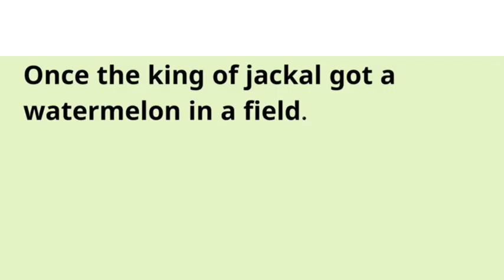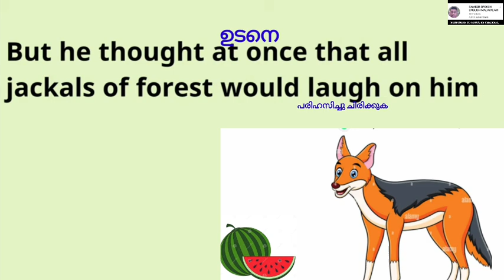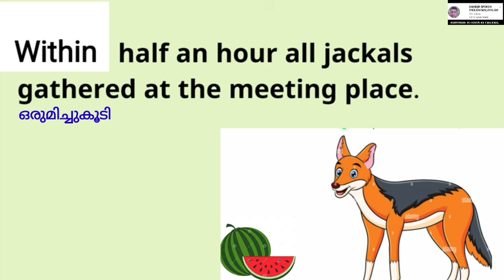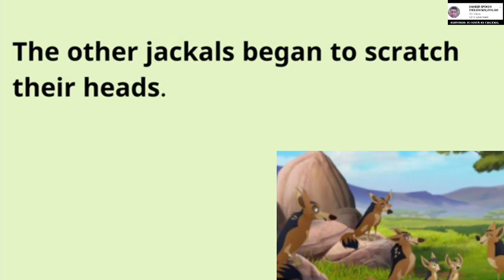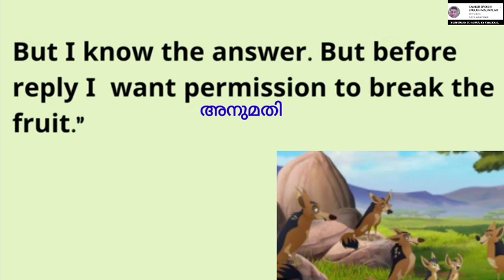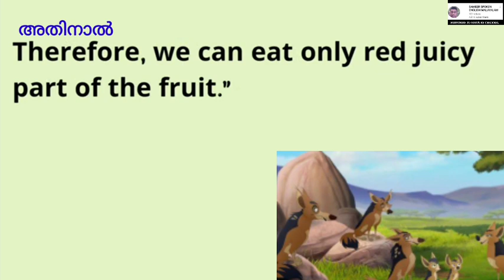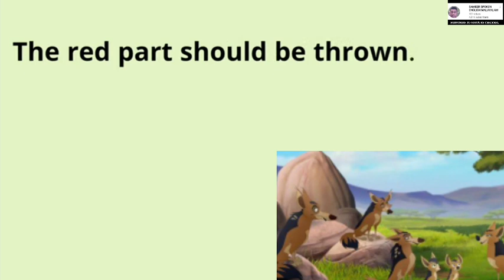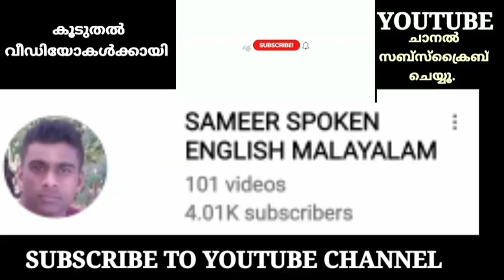Learn English through story|malayalam(കഥയിലൂടെ ഇംഗ്ലീഷ് പഠിക്കാം)English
Learn English through story! Enjoy this English story for learning English.you can improve your English pronunciation and listening skills with this English story with this English story with subtitles.

ഈ വീഡിയോയിൽ ഞാൻ ഒരു ഇംഗ്ലീഷ് കഥ മലയാളത്തിൽ വിശദീകരിച്ചിട്ടുണ്ട്. നിങ്ങളുടെ ഇംഗ്ലീഷ് കഴിവുകൾ മെച്ചപ്പെടുത്തുന്നതിനുള്ള മികച്ച മാർഗമാണ് കഥകൾ വായിക്കുന്നത്. ഇത് പഠനം കൂടുതൽ രസകരമാക്കുക മാത്രമല്ല, വ്യാകരണവും ഉച്ചാരണവും പഠിക്കാൻ ഒരാളെ സഹായിക്കുകയും ചെയ്യുന്നു.